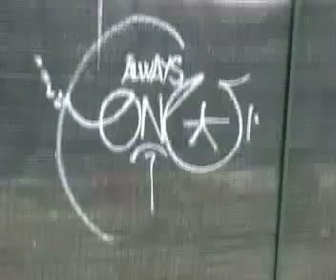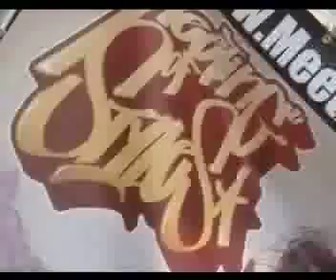Meeting Of Styles Padova 2004